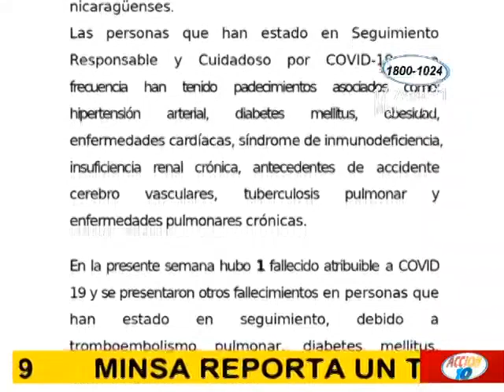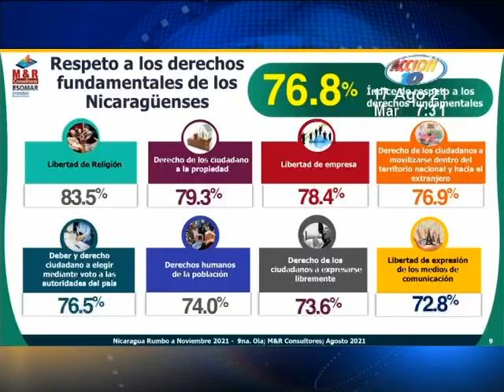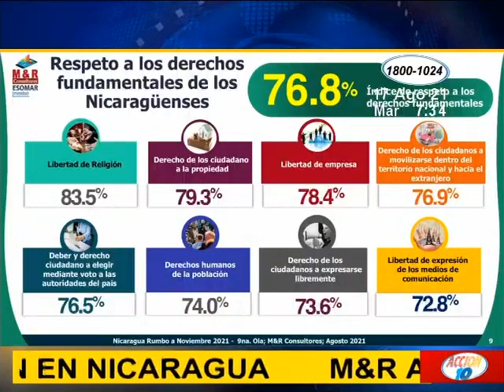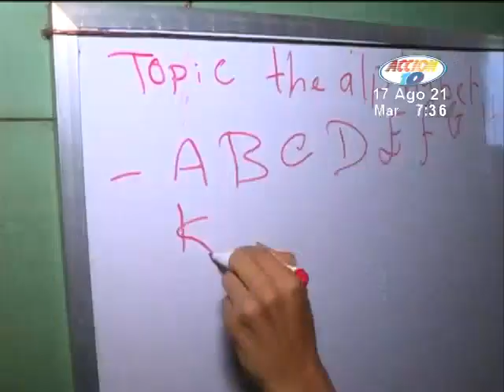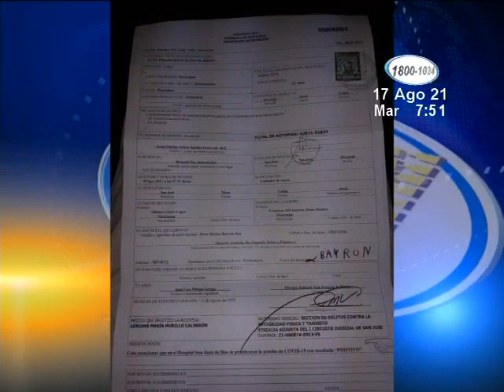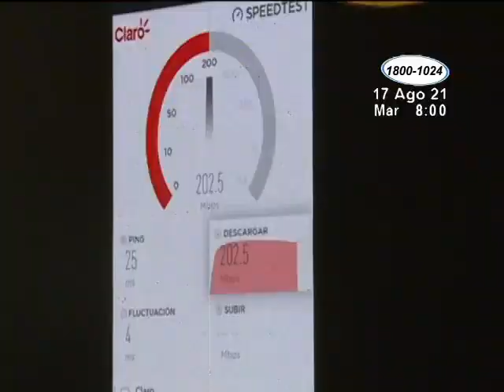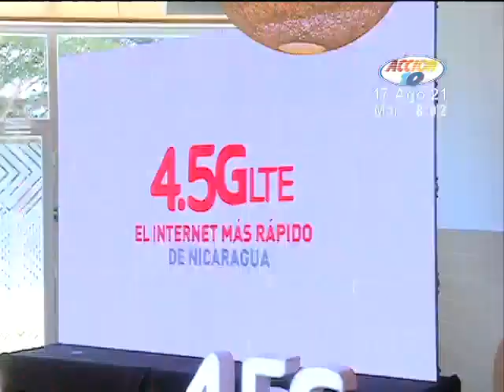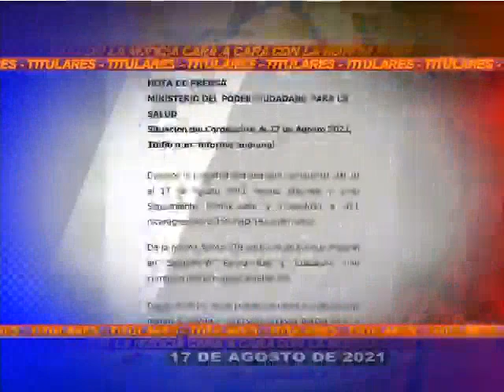Noticiero Acción 10 Estelar: Programa del 17 de Agosto de 2021